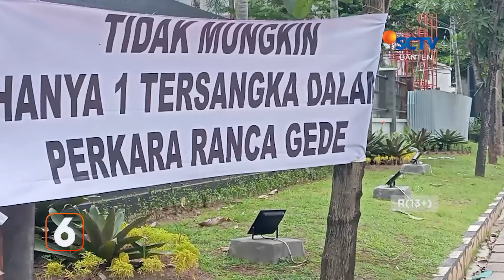Sempat Mangkir, Kejati Kembali Akan Panggil TCW dan Fahmi Hakim,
Kejati Provinsi Banten tengah banyak menjadi sorotan, karena pada saat ini tengah menangani dua kasus korupsi besar yaitu pengadaan lahan Sport Center dan aset Pemprov Banten Situ Ranca Gede, saat ini, masih dilakukan pemanggilan saksi yang menyeret dua nama besar Tubagus Chaeri Wardana atau TCW dan Fahmi Hakim.